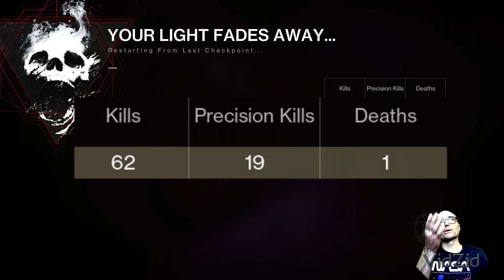The Shattered Throne Destiny 2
Dive into the world of Destiny 2 to explore the mysteries of the solar system and experience responsive first-person shooter combat. Unlock powerful elemental abilities and collect unique gear to customize your Guardian's look and playstyle. Enjoy Destiny 2’s cinematic story, challenging co-op missions, and a variety of PvP modes alone or with friends. Download for free today and write your legend in the stars.
You are a Guardian, defender of the Last City of humanity in a solar system under siege by infamous villains. Look to the stars and stand against the darkness. Your legend begins now.